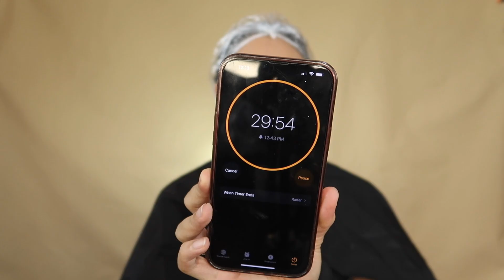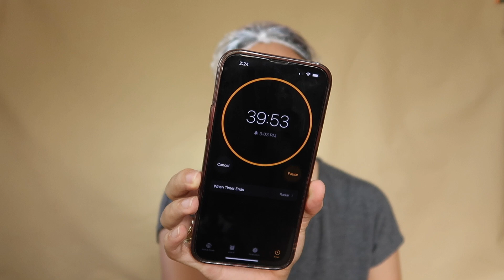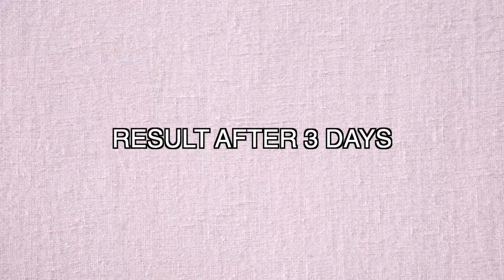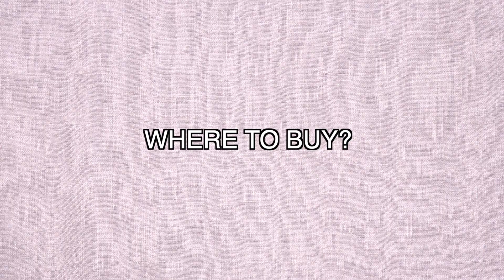SAFE FOR PREGNANT Hair Treatment | Oh My Lolly Cysteine Keratin Duo Treatment | Lolly Isabel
0:00 - Intro
01:00 - What is Cysteine-Keratin Duo
03:14 - Application
15:15 - Result
16:18 - After Care

💋 Lolly